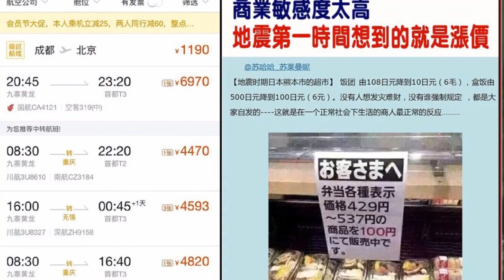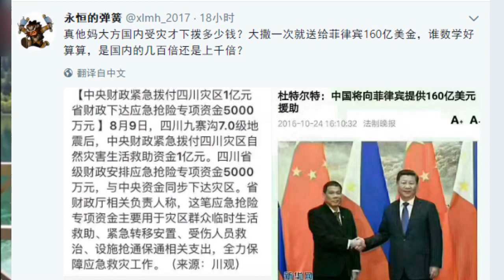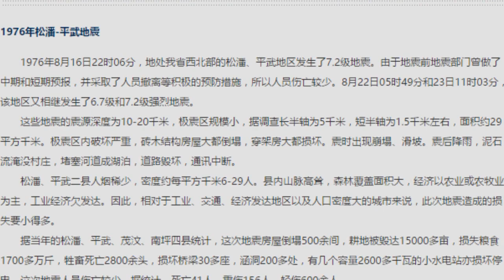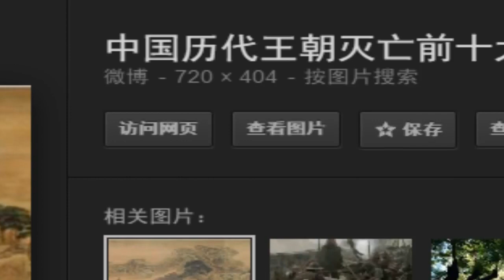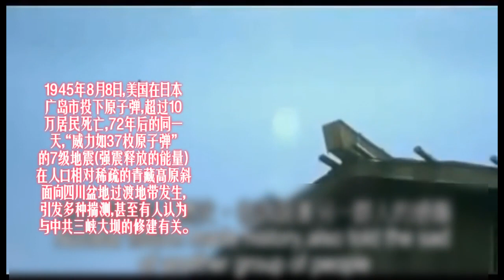九寨沟地震震出了什么？有预测不公布？异象示警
四川九寨沟地震过去两天，目前显示死亡人数不多，但震出的真相令人毛骨悚然。